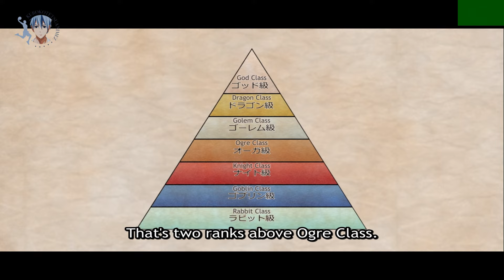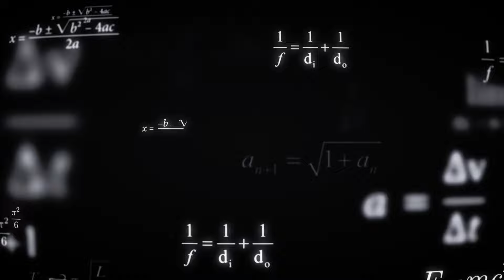My One Hit Kill Sister 3 - Isekai One Turn Kill Nee-san" (異世界ワンターンキル姉さん)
Asahi Ikusaba, a high school student who loves video games, is transported to a fantasy world after being hit by a car. He quickly realizes that he is not as powerful as he thought he was, and is almost killed by a monster. Just when it seems like all hope is lost, his sister Maya appears and saves him.

Maya is a powerful warrior who can kill any monster with one hit. She is also incredibly overprotective of her brother, and is determined to keep him safe. Asahi is initially annoyed by Maya's constant hovering, but he soon comes to appreciate her strength and dedication.

Together, Asahi and Maya set out on a journey to become the strongest adventurers in the world. Along the way, they will face many challenges, but they will also learn to rely on each other and grow closer as siblings.

My One-Hit Kill Sister is a heartwarming and action-packed anime that will appeal to fans of fantasy, adventure, and comedy. The show features a strong female lead, a heartwarming sibling bond, and plenty of laughs. If you're looking for a new anime to watch, I highly recommend My One-Hit Kill Sister.

**Credits**

* **Title:** My One-Hit Kill Sister
* **Season:** 1
* **Episode:** 1
* **Production Company:** Gekkō
* **Year of Release:** 2023
* **Director:** Hiroaki Takagi
* **Main Cast:**
    * Haruka Shiraishi as Maya Ikusaba
    * Yuuki Sakakihara as Asahi Ikusaba
    * Ami Koshimizu as Shiori Amano
* **Streaming Platform:** Crunchyroll